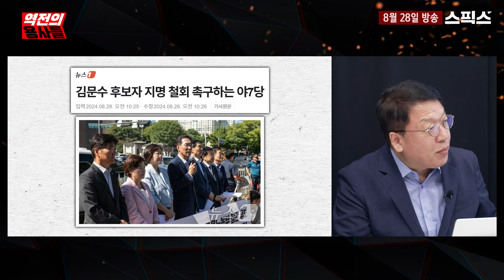최초 공개 김문수 고용노동부 장관 인정할 수 없던 정춘생 조국혁신당 의원이 민원 접수하다 당한 어처구니없는 일